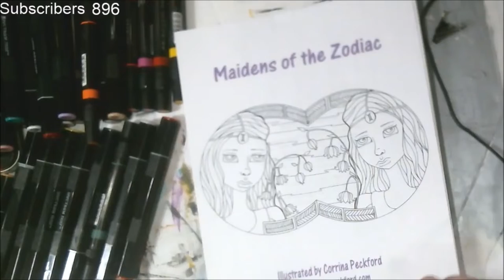Using Mixed Media On A Color Page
Welcome to Sunday's Adult Color Page, I hope you enjoy the use of the markers, and prisma color pencils   This was done on a live event and i pulled it so you can enjoy the process in case you did not want to watch the live.

Pennywise
Pinhead
Eleven

Mail:
2630 N. Dustin Ave. B-1

CREDITS

Logo Design

► Music:  You’re free to use this song in any of your videos, but you must include the following in your video description: